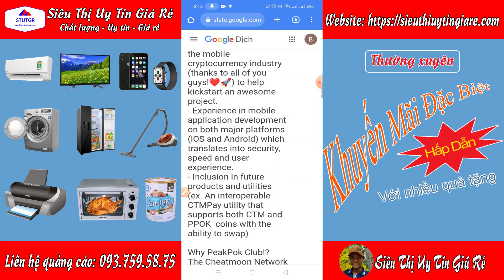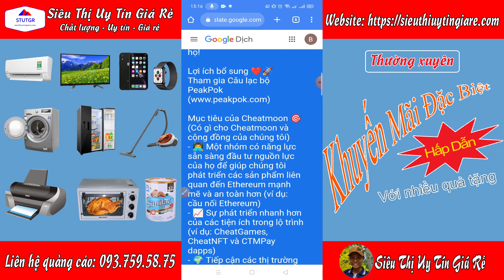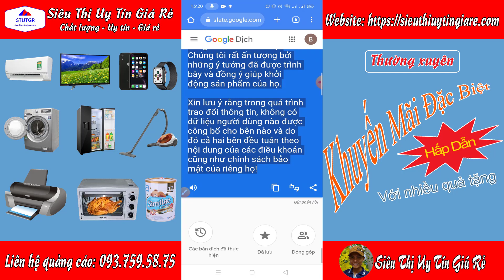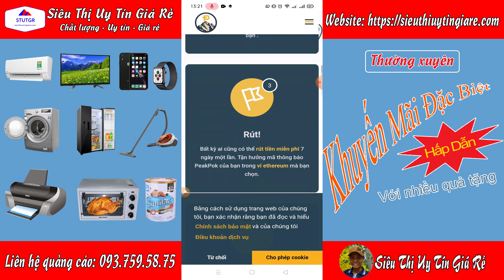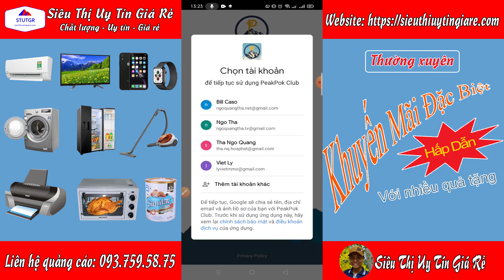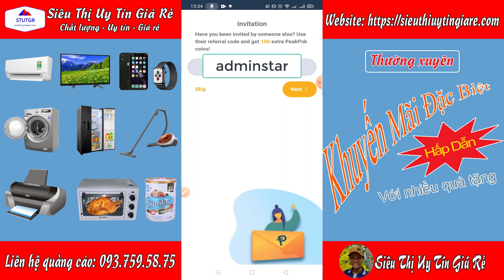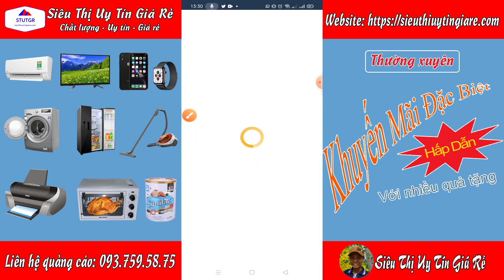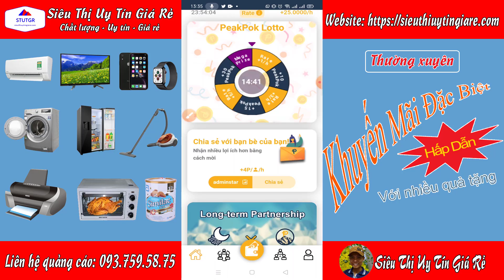Peakpok - Hướng dẫn đào Peakpok tốc độ cao đang liên kết với Cheatmoon, mọi người đang làm rất nhiều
Peakpok Club là một nền tảng De-Fi mang tính cách mạng, tập trung vào việc mang lại các khả năng blockchain thực sự, rút ​​tiền và mã thông báo ERC-20 có thể theo dõi công khai cho khai thác di động. Quan trọng nhất, chúng tôi cố gắng trở thành điểm dừng chân chính cho những người mới tiền điện tử muốn có một kho lưu trữ giá trị lâu dài, đáng tin cậy và thu nhập thụ động ổn định.

      B4: điền mã giới thiệu: adminstar
      B5: Bấm đào